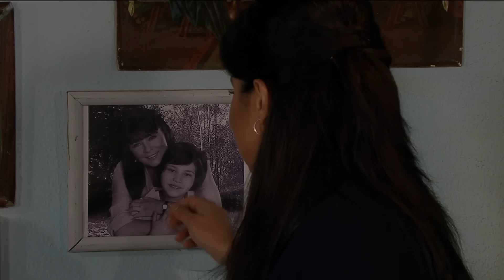Corona de Lágrimas: Mundo se entera que Patricio es su medio hermano | C 17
Emocionada por hablar con su nuera, Refugio llega a la casa de Olga, pero se da cuenta que ella no está, por lo que don Rómulo Ancira la invita a pasar a su despacho donde aprovecha para que le cuente toda la verdad, pero el famoso abogado le propone a Refugio seguir con la mentira de Patricio. Edmundo escucha la conversación de su mamá con Apolinar y se entera que Patricio, es su medio hermano.

Refugio trabaja duramente para que sus hijos sean hombres de bien, pero ellos no aprecian su sacrificio.

00:00:00 Refugio llega a la casa de Olga
00:01:57 Rómulo Ancira recibe a Refugio
00:03:38 Rómulo invita a Refugio a pasar a su despacho
00:04:00 Refugio le muestra a Régulo los regalos que le lleva a su hija
00:05:43 Refugio le hace saber a Rómulo que Patricio es su hijo
00:06:42 Refugio justifica a Patricio
00:11:22 Don Rómulo le propone a Refugio seguir con la mentira de que ella es la nana de Patricio
00:16:30 Edmundo descubre que Patricio es su medio hermano